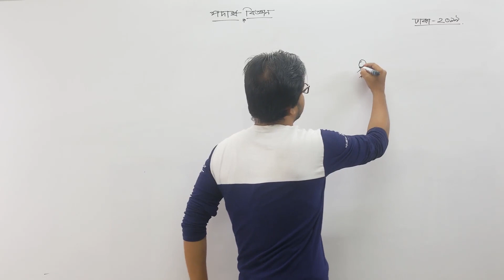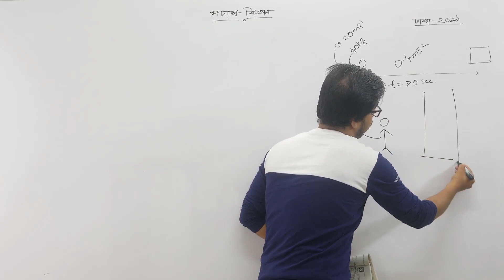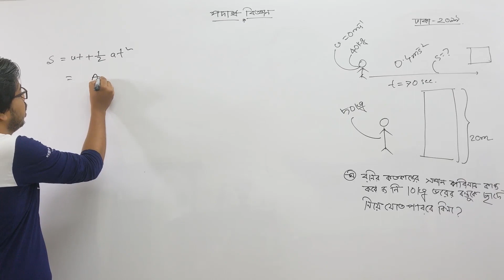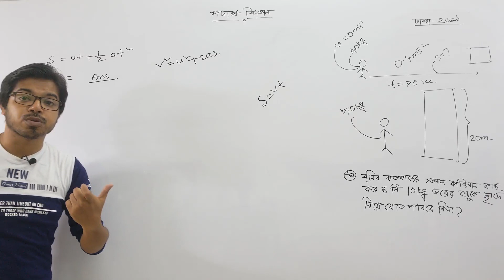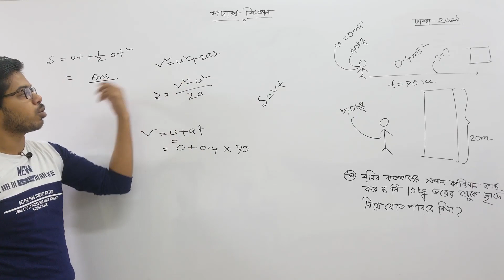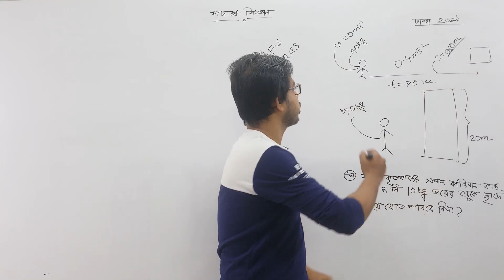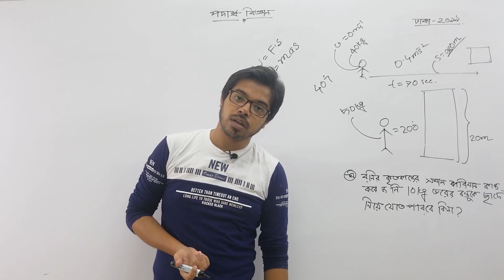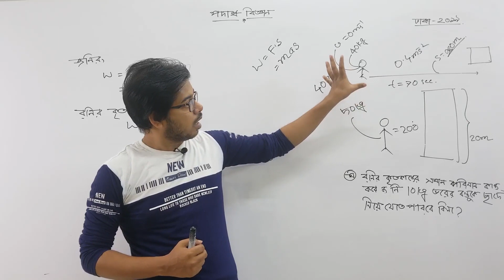dhaka board 2019 | ssc physics math solution chpater 4 | CQ |কাজ, ক্ষমতা , শক্তি | ঢাকা বোর্ড 2019